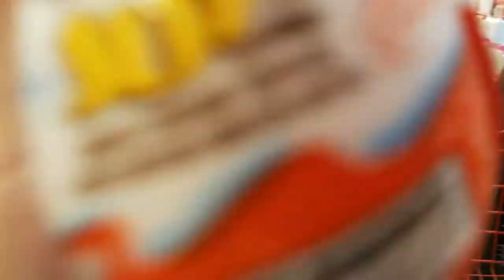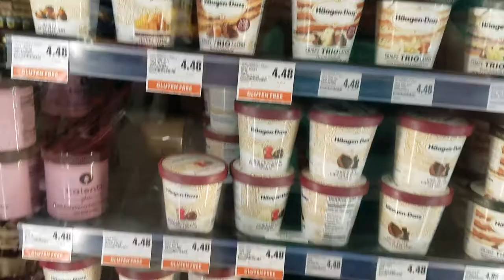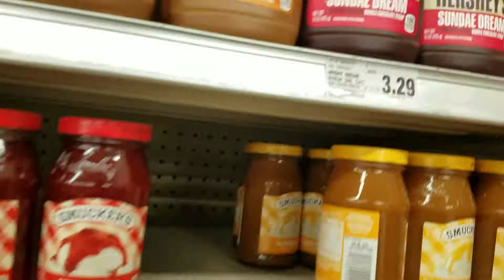Pumunta kami ng Dollar Store at bumili ng Gatas 😂😂😂 | Buhay California FAMILY VLOG